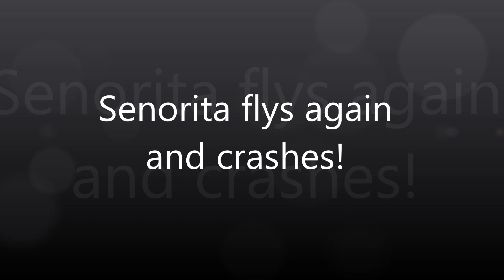Senorita crash again!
Slapped it back together and it flew well but I didn't!